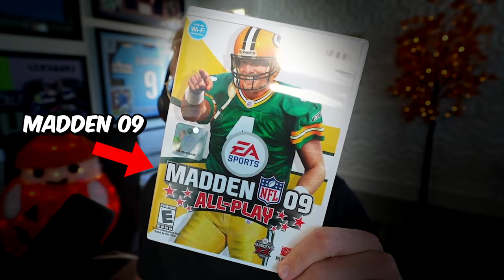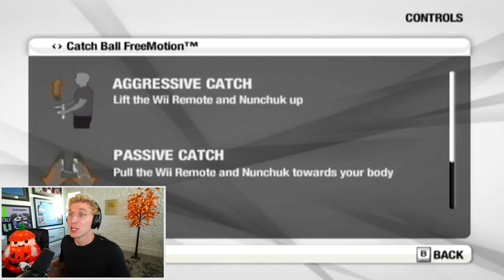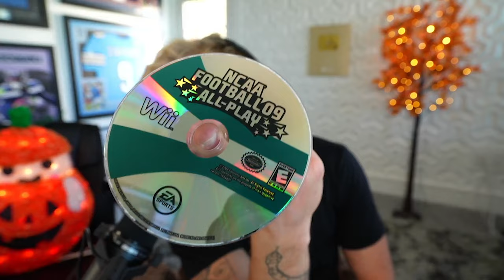I Tried Madden on the Nintendo Wii...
Vessis early Black Friday sale is on now! Get your style and size you want now before they sell out! Check out their Early Black Friday sale Vessi is giving away a pair of socks of your choice to the first 100 shoes sold using my code socksmmg.